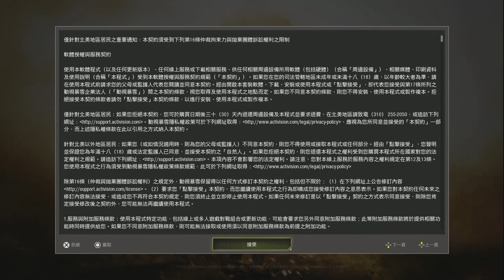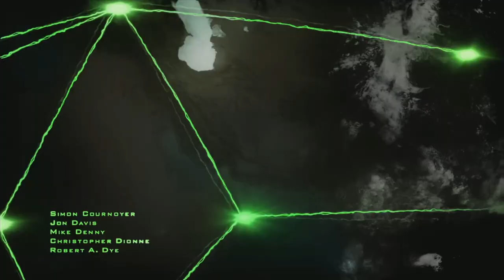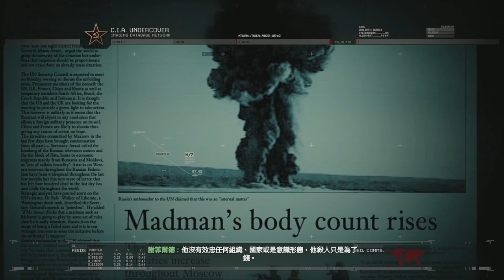【使命召喚 現代戰爭2】2020重製版 第一期 高清劇情體驗實況 | PS4 |修正版